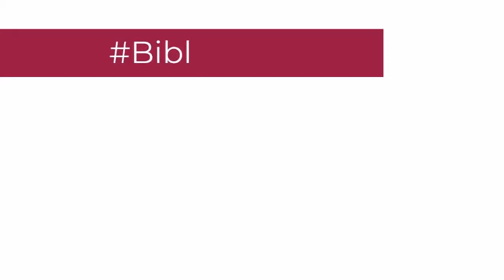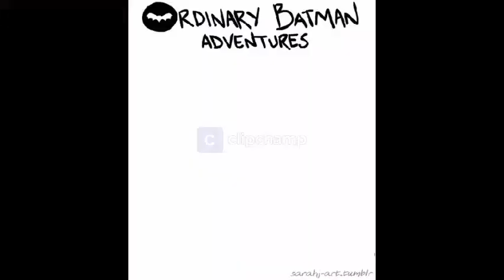Leyes del movimiento. Secundaria, 2º. Física. Bloque 1.